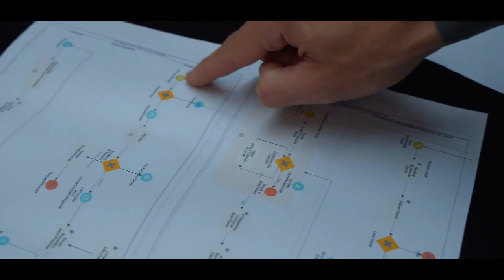Consultoria | CRM7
Apresentação institucional CRM7